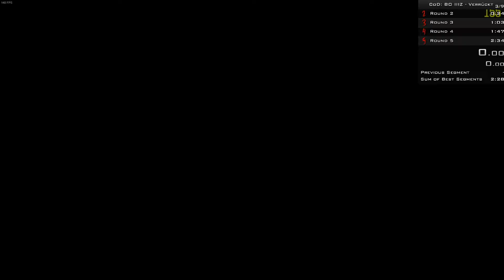COD: BO3Z - Verruckt - Classic Gums - Round 5 (2:32.17)